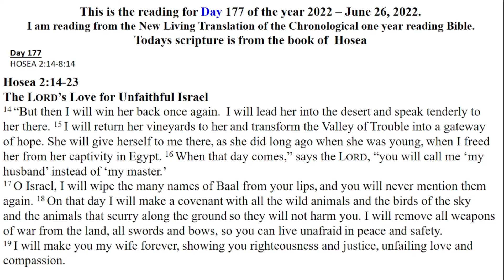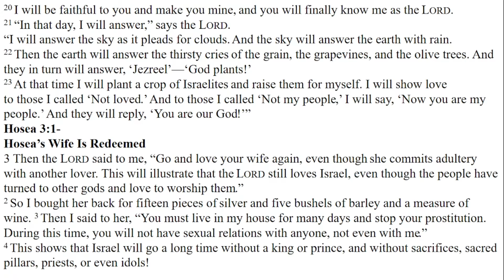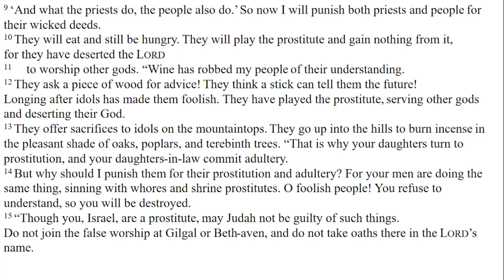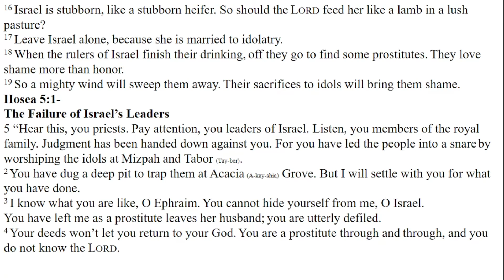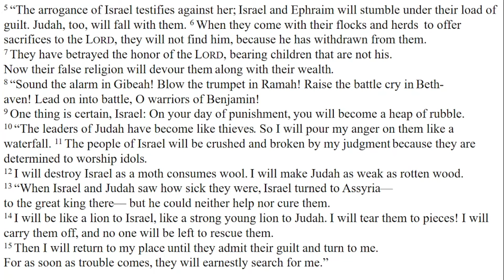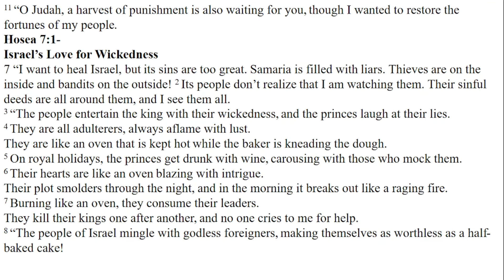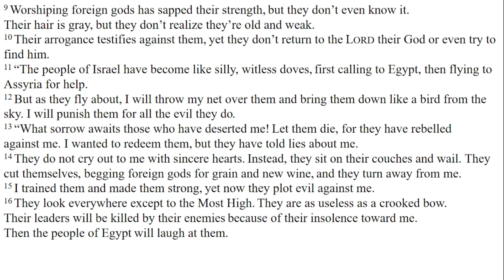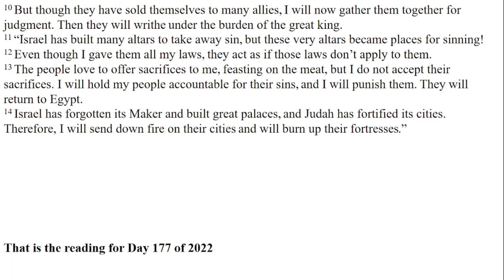DAILY BIBLE READING - NLT Chronological one year reading - Day 177 June 26-2022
Day 177
HOSEA 2:14-8:14